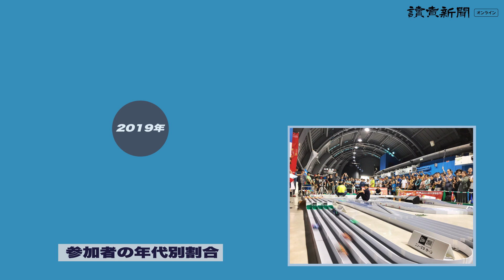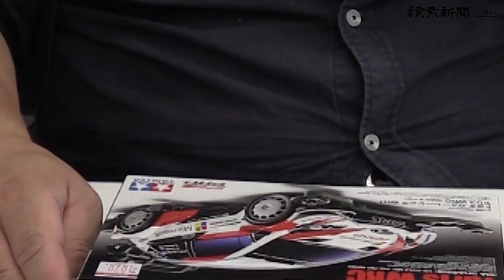４度目のブレイク 令和のミニ四駆ブームに迫る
４０年にわたって子供たちの心をつかんできた四輪駆動車の模型「ミニ四駆」が、４度目のブームを迎えている。新型コロナウイルスの感染拡大で「おうち時間」が増え、かつて熱中した世代が親子で楽しむようになった。ミニ四駆を題材とした漫画の連載が始まったり、デジタル技術を活用した専用コースも登場するなど、新たなファン層も広がっている。令和のミニ四駆ブームを迫った＝東京本社デジタル編集部　加藤雅浩、長野浩一撮影　2021年12月10日公開